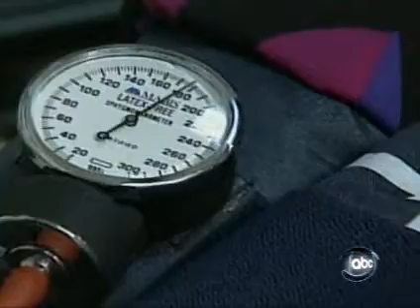Fructose leads to high blood pressure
New research shows fructose consumption can lead to high blood pressure.